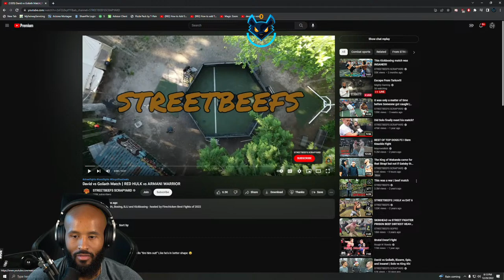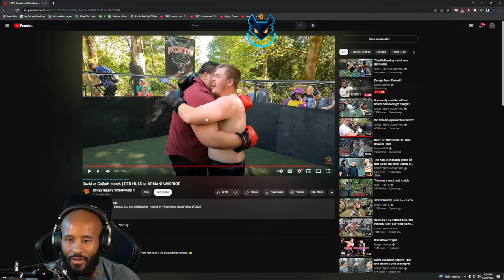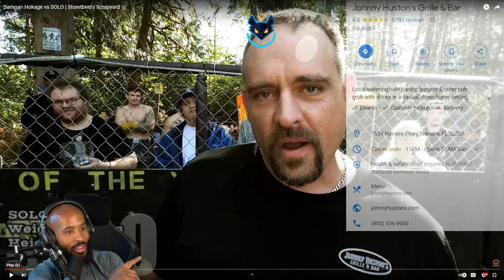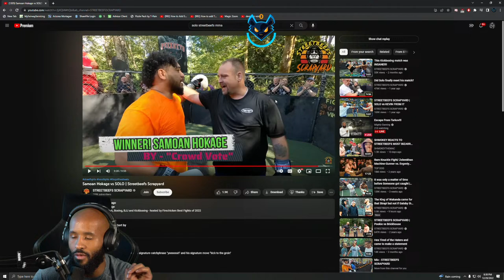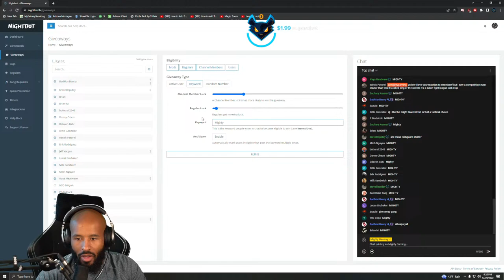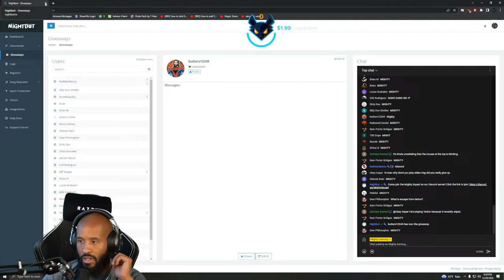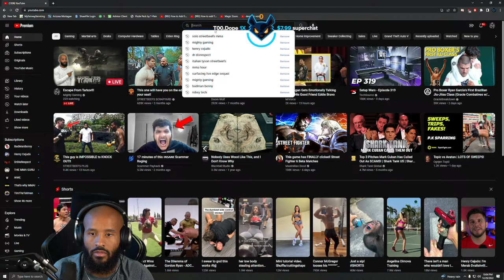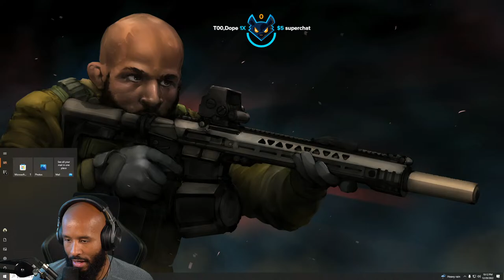Escape From Tarkov!!!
Fresh Wipe of EFT BBBIIOOOSSS lets get this juice!